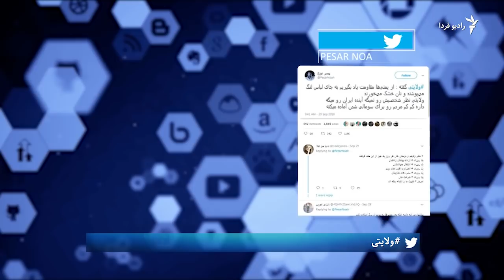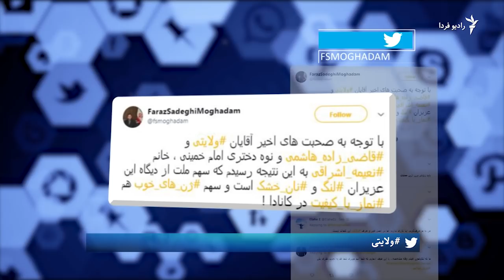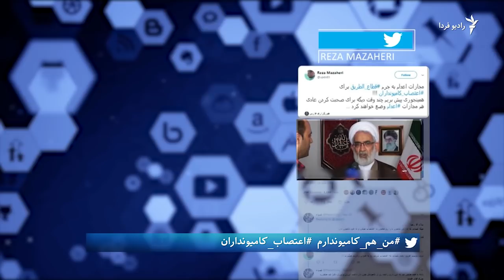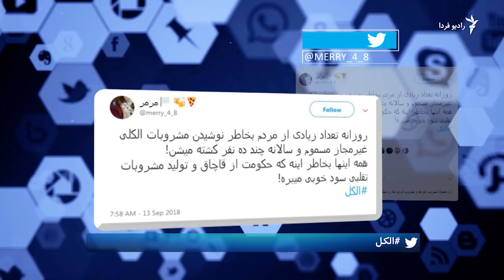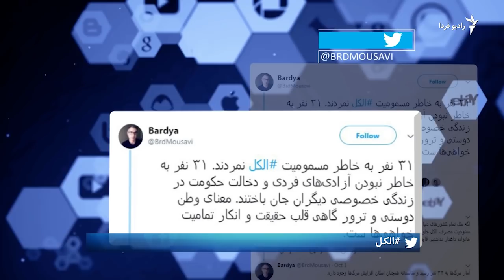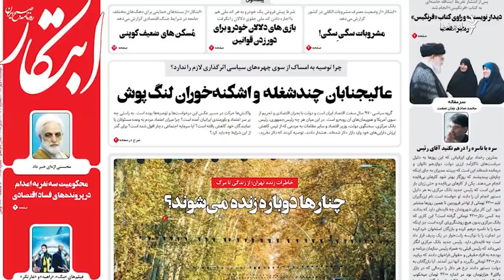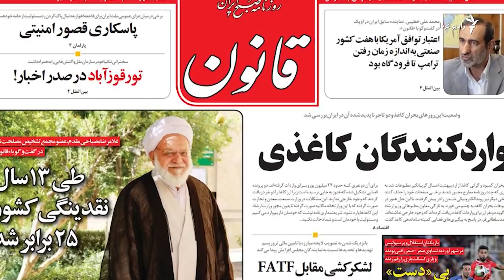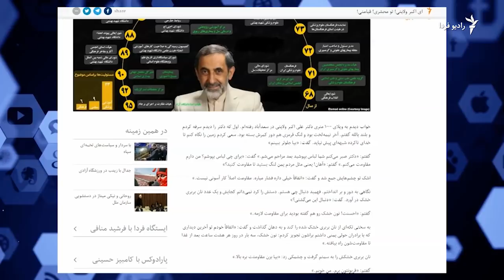از توصیه به مقاومت با نان خشک تا اعتصاب فراگیر کامیونداران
این هفته و در این برنامه فرداگرام به مرور سه هشتگ انتخابی هفته درباره حرف‌های جنجال برانگیز علی‌اکبر ولایتی، اعتصاب سراسری رانندگان کامیون و جانباختن چندین تن در ایران، به دلیل نوشیدن الکل تقلبی، پرداختیم.